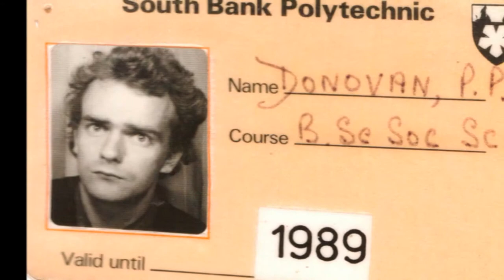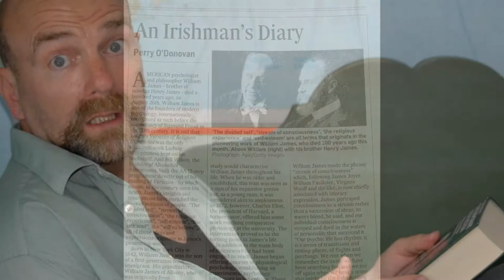50 not out: Perry O'Donovan, 1964 to 2014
A photo set charting the life and times of Perry O'Donovan, 1964 to 2014.
Music by Radiohead , 'The Bends', from the album THE BENDS (1995):

The words are coming out all weird
Where are you now, when I need you
Alone on an aeroplane
Fall asleep on against the window pane
My blood will thicken

I need to wash myself again to hide all the dirt and pain
'Cause I'd be scared that there's nothing underneath
But who are my real friends?
Have they all got the bends?
Am I really sinking this low?

My baby's got the bends, oh no
We don't have any real friends, no, no, no

Just lying in the bar with my drip feed on
Talking to my girlfriend, waiting for something to happen
I wish it was the sixties, I wish we could be happy
I wish, I wish, I wish that something would happen

The planet is a gunboat in a sea of fear
And where are you?
They brought in the CIA, the tanks and the whole marines
To blow me away, to blow me sky high

My baby's got the bends
We don't have any real friends

I wanna live, breathe
I wanna be part of the human race
I wanna be part of the human race, race, race, race

(I blog at The Wordkern Archive